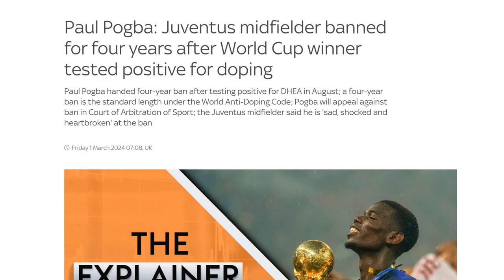PAUL POGBA - BANNED FOR 4 YEARS - IS HIS CAREER OVER???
Footballer Paul Pogba has been sensationally banned from football for 4 years for twice failing a doping test, subject to an appeal! Is his career over?